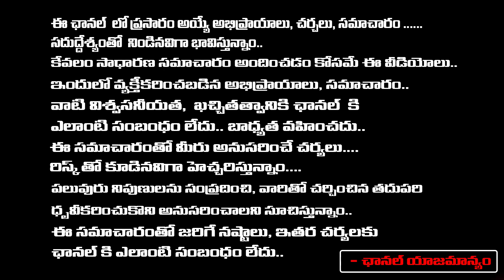బోళా శంకర్ నిర్మాత అరెస్ట్? 30 కోట్లు కట్టాల్సిందే | Bhola Shankar Producer Anil Sukara Arrest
బోళా శంకర్ నిర్మాత అరెస్ట్? 30 కోట్లు కట్టాల్సిందే | Bhola Shankar Producer Anil Sukara Arrest | Daamu Balaji Diaries